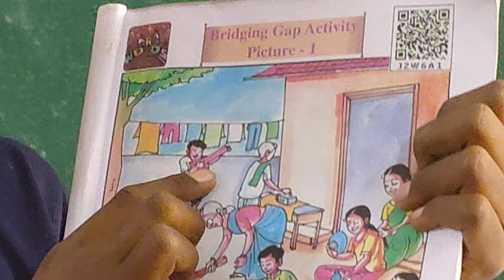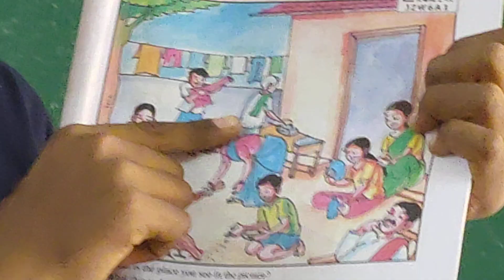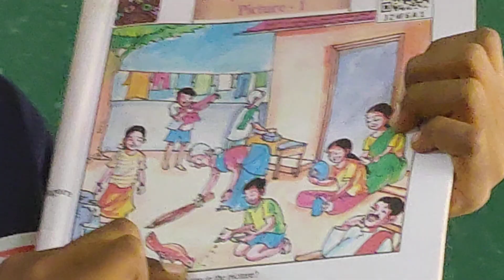5th Class English Bridging Gap Activity Picture-1 Discretion | FLN ENGLISH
5th Class English Bridging Gap Activity Picture-1 Discretion | FLN ENGLISH